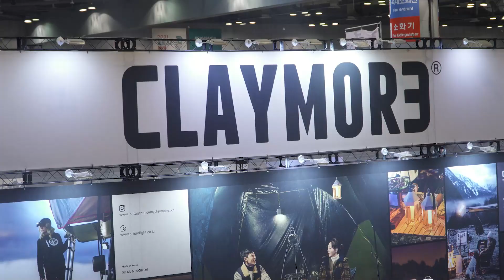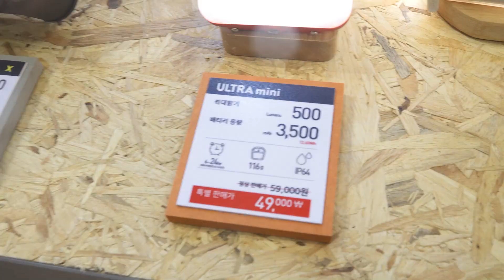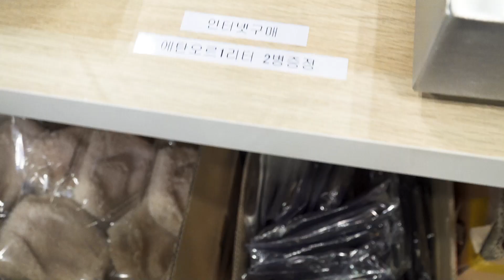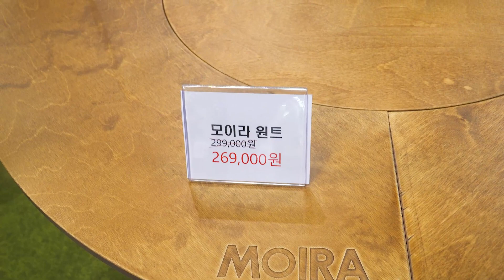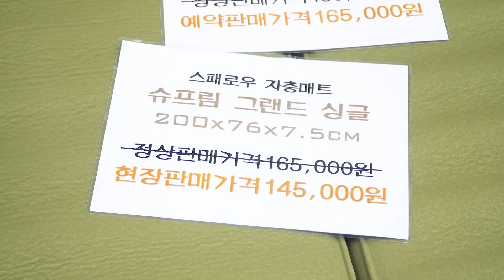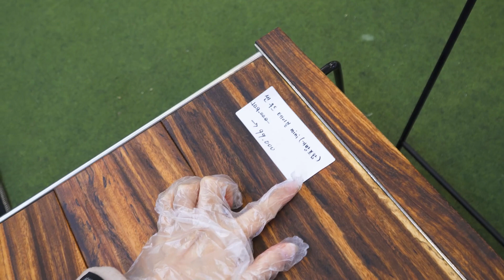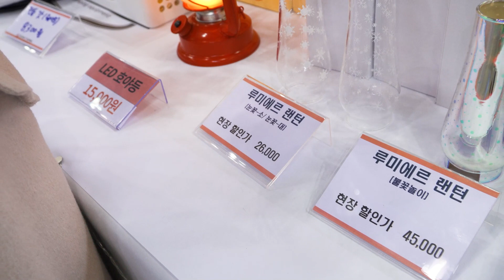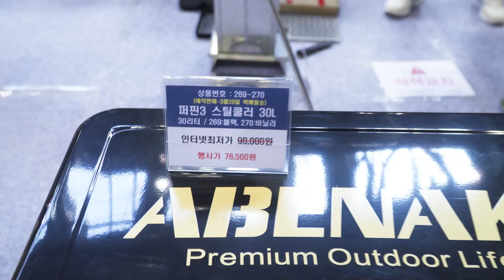2021캠핑페어 / 캠핑브랜드가 이렇게나 많아? 이쁜건 왜이리많은거? 내 지갑은 오늘도 텅텅입니다! / 초보캠퍼 눈돌아간날!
오늘 2021캠핑&피크닉 페어 다녀왔어요!
캠핑 시작하고 처음 가보는 행사여서 듀근듀근💕
맘 같아선 다사고 싶었지만 참느라 힘들었어요 ㅎㅎ
신기한 제품도 많았고 취향저격 감송감송한 제품도 많았구요✨
너무 즐거운 하루였어요

구독! 좋아요! 해주실거죠? ❤
☑안전한 촬영과  재미있는 영상제작을 위해 영상제작 지원을 받고있습니다
인스타